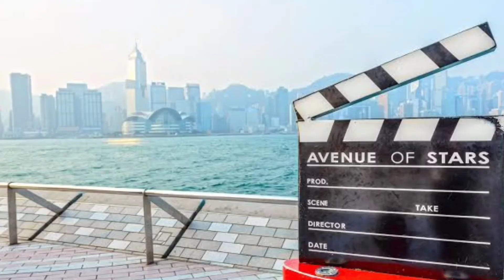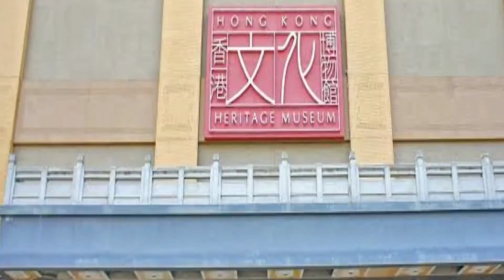Rekomendasi 10 tempat wisata gratis terbaik di Hong Kong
explore kampung terpencil surganya para wisata di hong kong,
wisata hong kong full,
wisata hong kong full movie,
wisata hong kong gambar,
wisata hong kong gunung kidul,
wisata hong kong seafood,
objek wisata nan lian garden part 2 hong kong,